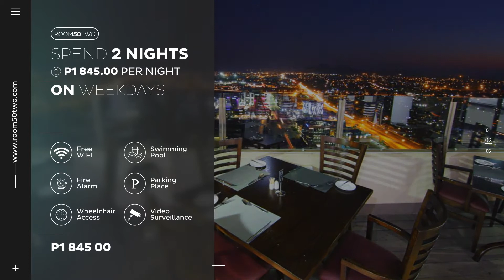Room 50 two advert - Animated by obkgraphics.com